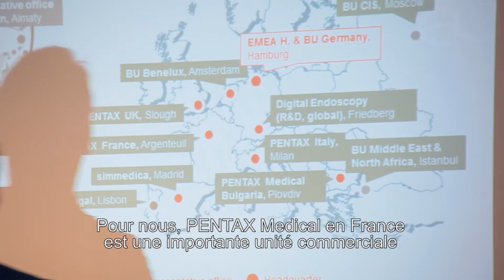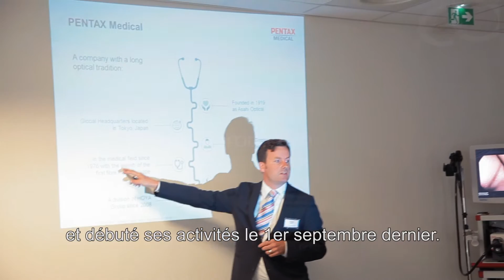PENTAX MEDICAL - film best-of inauguration locaux (828)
À l'occasion de l'inauguration de leurs nouveaux locaux à Argenteuil, Pentax Medical nous confie la réalisation d'un film "best-of" enrichi d'interviews de l'équipe de direction.

Année de production : 2016
Thème, format : médical, imagerie, événement, ©